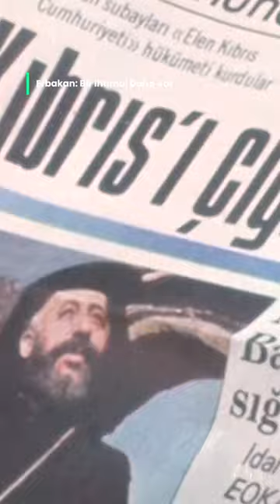Necmettin Erbakan’ın Genelkurmay Başkanı Semih Sancar Paşa ile görüşmesi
Bizi birleştiren hikayelerle yola çıktık ve dilediğin yerde dilediğin zaman izleyebileceğin içeriklerle dolu yeni nesil bir dijital platform yaptık. Kültürümüzü ve değerlerimizi tüm dünyaya duyuracağımız tabii’de en büyük amacımız hikayelerin dönüştürücü gücüyle tüm dünyaya ilham vermek. Yaşadığımız dünyanın çeşitliliğini en iyi şekilde yansıtmak için yüksek kalitede geniş konu ve tür çeşitliliğinde yapımların peşine düştük. Tüm bunları sen ve ailen için yaptık. tabii’ye özel birçok dizi, film ve belgesel bir abonelik kadar yakın!